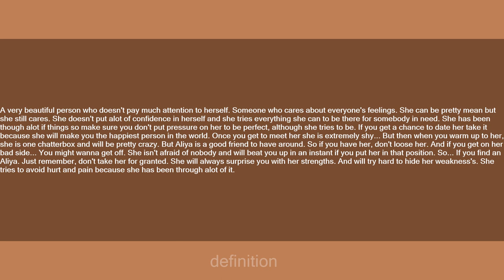Aliya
Slang flashcards: